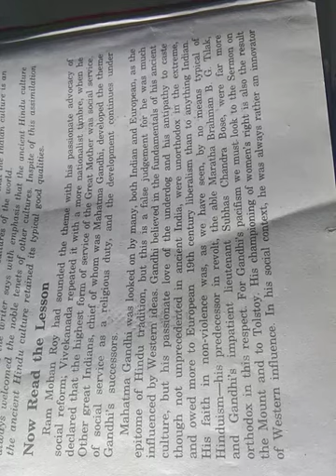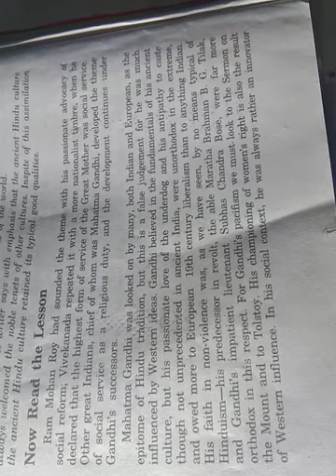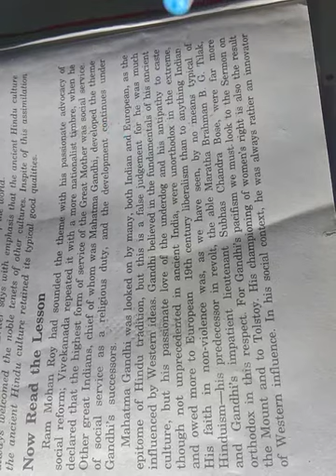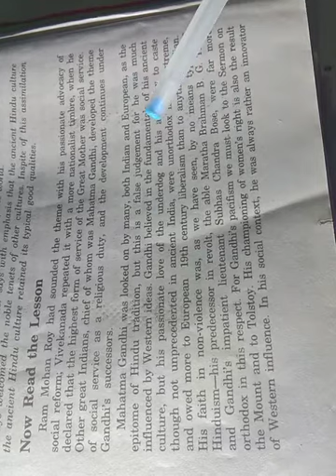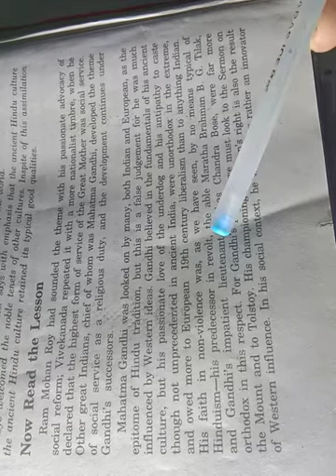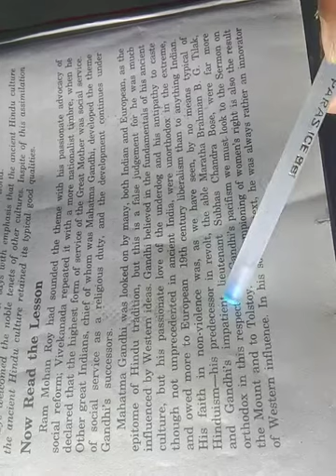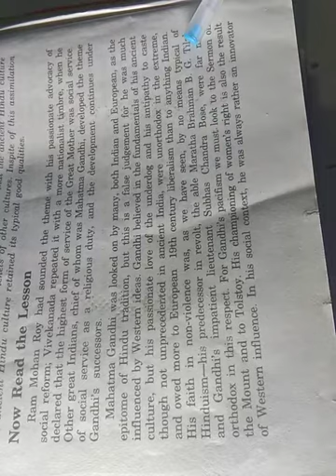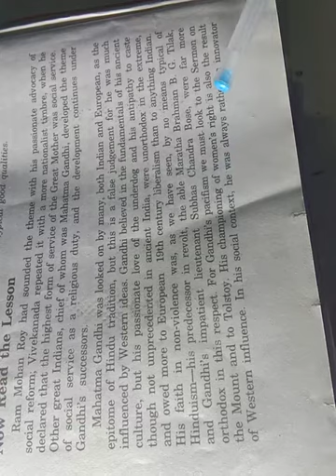The Heritage of India(Explanation in Hindi Part 1,Class 12th)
The Heritage of India, Explanation in Hindi
In this video, you will get the word by word explanation of the lesson in Hindi.
It will help you to understand the hidden msg of the lesson.